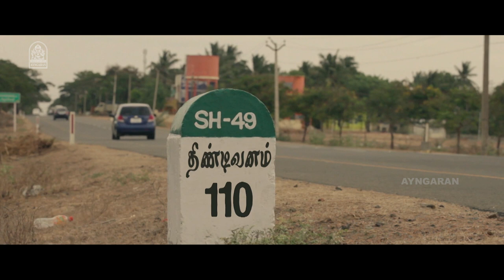தானிக்கி தீனிக்கி என்ன சம்மந்தம்?| Aviyal Movie Scenes | Alphonse Putharen | Lokesh Kanagaraj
ayngaran Watch Aviyal - An Anthology
Aviyal is an independent anthology film consisting of four short films directed by Alphonse Putharen, Shameer Sultan, Mohit Mehra, Lokesh Kanagaraj and Guru Smaran. Nivin Pauly, Bobby Simha, Amrutha Srinivasan, Rajeev Govinda Pillai, Arjunan, Ramachandran Durairaj, and Deepak Paramesh have featured in the short films included in the anthology.

Aviyal is a collection of four short films; A young man attracted to his aunt, a filmmaker chasing robbers who have stolen his short film, two friends going on a trip to deposit the ashes of their friend, and a gangster narrating a story.

Movie Credits:-

Directed by Alphonse Putharen | Shameer Sultan | Mohit Mehra| Lokesh Kanagaraj | Guru Smaran
Written by Alphonse Putharen | Shameer Sultan | Mohit Mehra | Lokesh Kanagaraj | Guru Smaran
Produced by Karthik Subbaraj
Starring Nivin Pauly
Bobby Simha
Amrutha Srinivasan
Rajeev Govinda Pillai
Arjunan
Ramachandran Durairaj
Deepak Paramesh
Cinematography: Mathan Gunadeva | Suriya Rajarajan | Selvakumar S. K. | Kugan Palani | Anand Chandran
Editing:  Anil Krishnan | Alphonse Putharen | Rohit | Philomin Raj | Prasanna GK | Boopathi Selvaraj
Music: Rajesh Murugesan | Javed Riaz | Shammeer Sultan | Vishal Chandrasekhar | Anthony Daasan | Raghu Dixit
Production Companies: Stone Bench Creations,Bench Flix
Distributed by Sri Thenandal Films